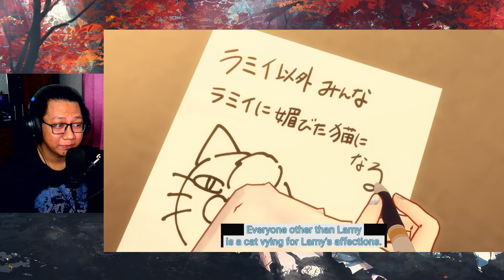HOLOGRA EPS 264 - 268 REACTION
0:00 Intro

0:54 [Anime] Mother's Day - Expectation vs Reality

3:58 [Anime] Chain Reaction

6:00 [Anime] To Zombie or Not to Zombie

8:29 [Anime] None Shall Pass

12:12 [Anime] Thrown for a Loop

16:03 Outro